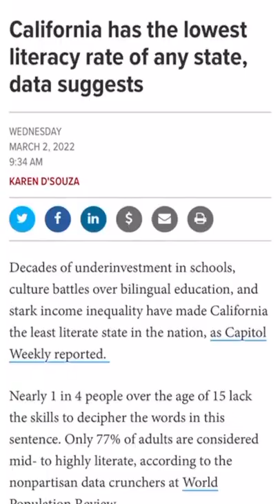California school districts are broke? You won't believe what the Superintendents make 💰💰💰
Have you heard that our school districts are broke? That schools they need more tax dollars? And that teachers are underpaid?

Here’s the truth: that money exists it’s just misallocated by a dysfunctional bureaucracy.